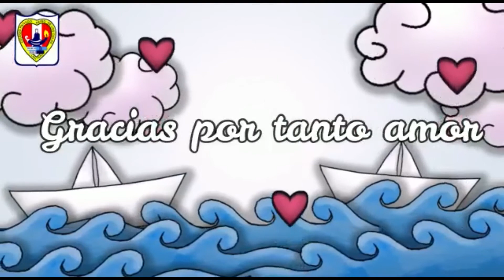Homenaje virtual por el día de los abuelitos- Inicial 02 años